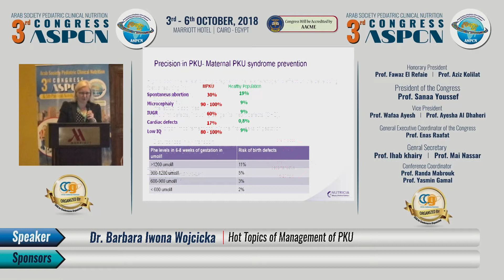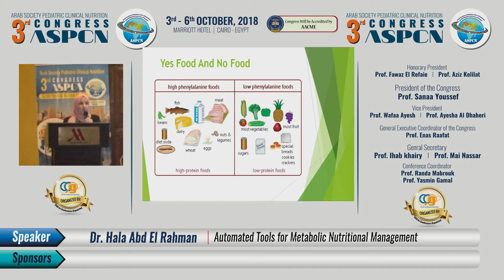Arab society pediatric clinical nutrition 3rd congress ASPCN